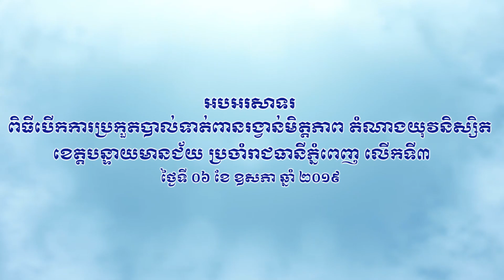កីឡានាំមកនូវអត្ថន័យលើសពី សុខភាព សាមគ្គីភាព និង មិត្តភាព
ឧត្តមសេនីយ៍ឯក រ័ត្ន ស្រ៊ាង លើកឡើងថា

 នារសៀលថ្ងៃទី០៦ ខែឧសភា ឆ្នាំ២០១៩ លោកឧត្តមសេនីយ៍ឯក រ័ត្ន ស្រ៊ាង មេបញ្ជាការរង កងរាជអាវុធហត្ថលើផ្ទៃប្រទេស និងជា មេបញ្ជាការ កងរាជអាវុធហត្ថ រាជធានីភ្នំពេញ បានអញ្ជើញចូលរួមជា គណអធិបតី ក្នុងពិធី បើកការប្រកួតបាល់ទាត់ដណ្តើមពានរង្វាន់យុវនិស្សិត ខេត្តបន្ទាយមានជ័យ ប្រចាំនៅរាជធានីភ្នំពេញ លើកទី៣ នៅបរិវេណវិទ្យាល័យបាក់ទូក ក្រោមគំនិត ផ្ដួចផ្ដើមផ្ទាល់ពីសំណាក់ឯកឧត្តម នាយឧត្តមសេនីយ៍ កែ គឹមយ៉ាន ឧបនាយករដ្ឋមន្ត្រី ប្រធាន អាជ្ញាធរជាតិប្រយុទ្ធប្រឆាំងគ្រឿងញៀន និងជាប្រធានក្រុមការងារថ្នាក់ជាតិ ចុះខេត្តបន្ទាយមានជ័យ ព្រមទាំងមានការចូលរួមគាំទ្រ ពីសំណាក់ ឯកឧត្តម នាយឧត្តមសេនីយ៍ សៅ សុខា អគ្គមេបញ្ជាការរង កងយោធពលខេមរភូមិន្ទ មេបញ្ជាការ កងរាជអាវុធហត្ថ លើផ្ទៃប្រទេស និងជាប្រធានសហព័ន្ធបាល់ទាត់កម្ពុជា។ ថ្លែងក្នុងពិធីនាឱកាសនោះ លោកឧត្តមសេនីយ៍ឯក រ័ត្ន ស្រ៊ាង បានមានប្រសាសន៍លើកឡើងថា កីឡាមិនត្រឹមតែ នាំមកនូវ សុខភាព សាមគ្គីភាព និង មិត្តភាព ប៉ុណ្ណោះទេ តែវាជាមាគ៌ាមួយជួយឲ្យ យុវវ័យជៀសឆ្ងាយ អំពី អំពើ អបាយមុខ គ្រប់ប្រភេទជាពិសេសគ្រឿងញៀន, ជួយនាំមកនូវអាជីពការងារ, ជួយនាំមកនូវកិត្តិយស និងបាន បង្កើតនូវមនោសញ្ចេតនាយ៉ាងស្និទ្ធស្នាលមួយ។
លោក រ័ត្ន ស្រ៊ាង បានបញ្ជាក់ថា ការដែលលោកលើកឡើងយ៉ាងដូច្នេះ ក៏ព្រោះតែ រូបលោកផ្ទាល់ មានពិសោធន៍ តាំងពីរូបលោកនៅជា មេបញ្ជាការ កងរាជអាវុធហត្ថ ខេត្តបន្ទាយមានជ័យ ដោយពេលនោះ លោកបាន ឧបត្ថម្ភគាំទ្រពេញទំហឹង លើវិស័យបាល់ទាត់ និងបានផ្តួចផ្តើមបង្កើត ក្លឹបបាល់ទាត់ មានឈ្មោះ ថាក្លឹបអធិរាជភ្នំស្វាយ ដោយមានទាំង កីឡាករកុមារ អាយុក្រោម១៣ឆ្នាំ និងកីឡាករយុវវ័យទាំងបុរសនិងស្ត្រី រហូតមាន កីឡាកររបស់ក្លឹបអធិរាជ ភ្នំស្វាយខ្លះ បានចូលជា កីឡាករជំរើសជាតិ និងលេងឲ្យក្លឹបល្បីៗទៀតផង ជាក់ស្តែងបច្ចុប្បន្ន មានកីឡាករ១០រូបគឺ កីឡាករ រី លាភផេង, ជូ សិនទិ និង គឹម អាន ត្រូវបានជ្រើសរើស ចូលក្នុងសាលាបាល់ទាត់ជាតិ, កីឡាករ សឿត ណាវ៉ា,  ឱ ភារុណ កំពុងលេងឲ្យក្លឹបបឹងកេត, កីឡាករ ពៅ ចាន់ថេត, គង់ ភីឡុត កំពុងលេងឲ្យក្លឹប វិសាខា, កីឡាករ  សៀង ណាំឈីវ កំពុងលេងឲ្យ  ក្លឹបណាហ្គា, កីឡាករ ស្វែង សំណាង កំពុងលេងឲ្យក្លឹប ភ្នំពេញក្រោន និងកីឡាករ ចាន់ ហួង កំពុងលេងឲ្យ  ក្លឹបអង្គរថៃហ្គឺ។
 លោក រ័ត្ន ស្រ៊ាង ផ្តោតជាសំខាន់ថា មនោសញ្ចេតនានៃក្រុម គឺមានអត្ថន័យជ្រាលជ្រៅ និងសំខាន់ខ្លាំងណាស់ ជាក់ស្តែងគឺនៅពេលដែលលោក ត្រូវបានថ្នាក់លើ ជឿទុកចិត្តផ្ទេរភារកិច្ច មកជាមេបញ្ជាការ កងរាជអាវុធហត្ថ រាជធានីភ្នំពេញក្នុងឆ្នាំ២០១៣ លោកបានផ្សាភ្ជាប់នូវ មនោសញ្ចេតនាយ៉ាងស្និតស្នាលមួយ ជាមួយអតីត មិត្តរួមជំនាន់ លោកគ្រូអ្នកគ្រូ តាំងពីអាឌិត រហូតដល់បច្ចុប្បន្ន នៃសាលាបាក់ទូក ដោយចងក្រងជាក្រុម ក្នុងប្រព័ន្ធទំនាក់ទំនង វ៉តស្អាប់ ដែលធ្វើឲ្យ ចំណងមិត្តភាពរបស់ក្រុមលោកកាន់តែជិតស្និទ្ធ ដឹងពីសុខទុក្ខគ្នា ទៅវិញទៅមក និង បានចែករំលែកធនធានជួយគ្នាយ៉ាងសកម្ម ពេលដែលគ្រូឬមិត្ត ជួបការលំបាក។
ជាមួយបទពិសោធន៍និងមនោសញ្ចេតនាទាំងនេះហើយ ទើបនៅឆ្នាំ២០១៦ ពេលដែលលោក បានចូលរួម ជាគណអធិបតី ក្នុងកម្មវិធីបិទការប្រកួតបាល់ទាត់ របស់យុវនិស្សិតខេត្តបន្ទាយ មានជ័យ  ដែលពេលនោះ មានកីឡាករត្រឹមតែ ០៧ក្រុម លោកក៏បានសន្យា ជួយឧបត្ថម្ភ លើការរៀបចំ ការប្រកួតបាល់ទាត់ទាំងស្រុង របស់ប្អូនៗ ក្នុងពេលបន្តបន្ទាប់ និងបានជម្រុញឲ្យប្អូនៗ បង្កើនក្រុមបាល់ទាត់ តំណាងឲ្យបាន គ្រប់ ក្រុង-ស្រុក ទាំង០៩ក្នុងខេត្តបន្ទាយមានជ័យ រហូតដល់ពេលនេះ។
ក្នុងឱកាសបើកការប្រកួតបាល់ទាត់នេះ  លោកឧត្តមសេនីយ៍ឯក រ័ត្ន ស្រ៊ាង ប្រគល់នូវ សម្ភារៈថវិកា ជូនដល់យុវជនកាយារិទ្ធ និងគណកម្មការ រៀបចំការប្រកួត មួយចប់កម្មវិធី សរុបជាទឹកប្រាក់ចំនួន ៦៩៩៣ ដុល្លារ ព្រមជាមួយគ្នានេះ ឯកឧត្តម ឧត្តមសេនីយ៍ឯក ឡាយ គឹមលី នាយកខុទ្ធកាល័យ ឯកឧត្តម នាយឧត្តមសេនីយ៍ ឧបនាយករដ្ឋមន្ត្រី កែ គឹមយ៉ាន ប្រធានអជ្ញាធរជាតិប្រយុទ្ធប្រឆាំងគ្រឿងញៀន ក៍បាននាំយកថវិការបស់ឯកឧត្តម នាយឧត្តមសេនីយ៍ កែ គឹមយ៉ាន និងលោកជំទាវ ឧបត្ថម្ភដល់យុវនិស្សិតទាំង៩ ក្រុង-ស្រុក ក្នុង១ក្រុម ទទួលបានថវិកា ៤០ម៉ឺនរៀល និងគណៈកម្មការរៀបចំការប្រកួត ទទួលបានថវិកា ៤០ម៉ឺនរៀលផងដែរ៕